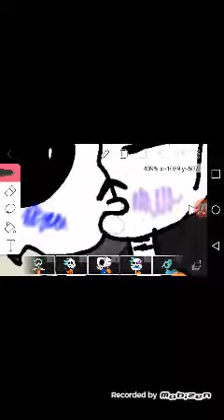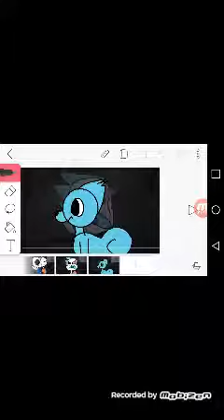THE MOST CRINGY VIDEO ON MY CHANNEL meme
To make a cringy animation
1. Circle tool
2.powerpuff oc
3.sans fangirl

If this offends anyone im sorry this is just for comedy